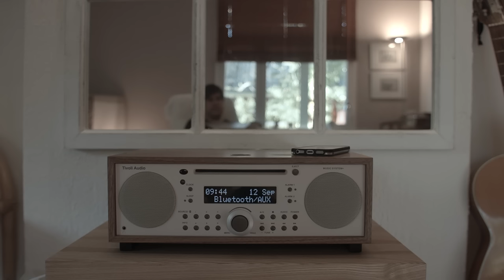Tivoli Audio in the Home: Music System in the Living room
Room filling sound in one simple and elegant system, Tivoli Audio's Music System will fill your living room with great sound.